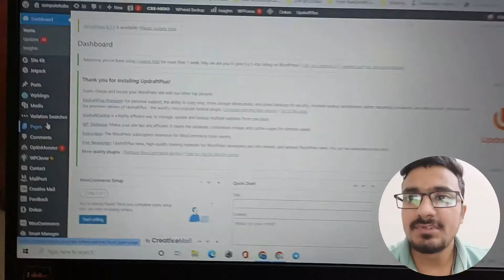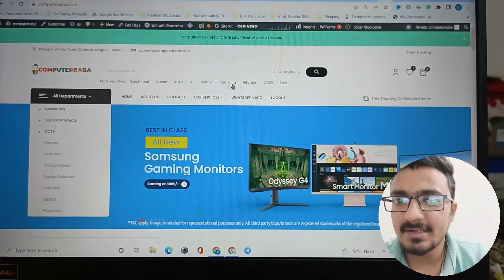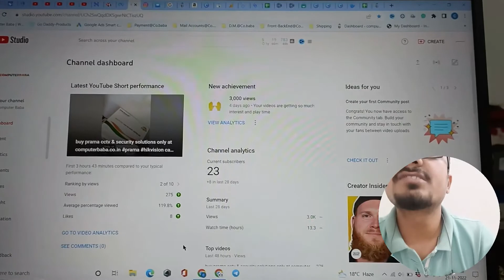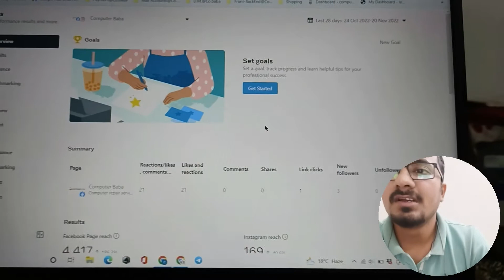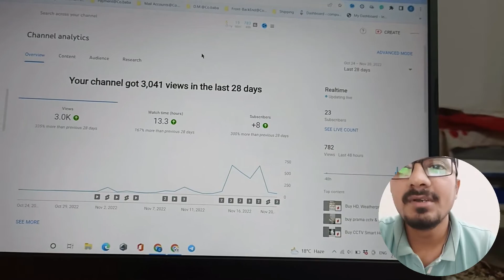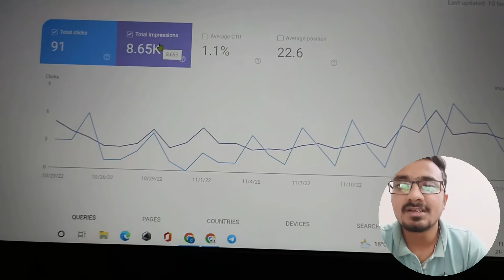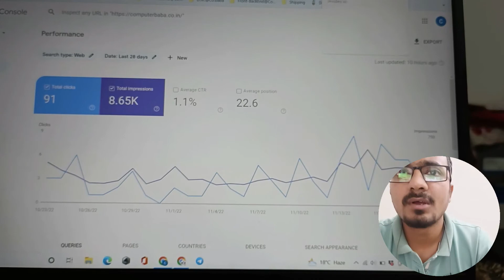Organic Digital Marketing 3 Month Result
Namste dosto,
Is video me maine organic digital marketing madat se rsult kaise aate hai iske baare me discuss kiya hai, kaise aap youtube, facebook, google ki madat se apne website pe, aur leads generation karte sakte hai.
To is video ko end tak jarur dekhiye bohot valuable information apko is video me milegi

Try Some Amazing Tools This Tools Will 100% help You To Become A Pro Seller On Amazon.

👉 AMZ Blast :
       Amazon Powerful Product Research Tool & Training Tool.

👉AMZ Scout :
      Find An Amazon Product That Will Make You From $3,000/month
      Amz Scout Product Research and Training tool.

👉Sellerboard:
      Accurate Profit Analytics for Amazon Sellers
      PLUS POWERFUL TOOLS TO INCREASE YOUR SALES AND PROFIT

👉Doodly : Create Videos In
      Whiteboard, Blackboard & Glassboard

👉Toonly : Create Your First Cartoon
      Explainer Video
      In The Next 60 Seconds!
* If you are a Online seller, Retailer, Wholesaler, or an inspiring Entrepreneur, then this is the right place for you.

If you Liked The video. Or If You Feel That The Content Is helpful.

To get update about ecom, tech, impex, and every thing about online business.

Join us at telegram : eComTechspace Official Group 👇
eComTechSpace one place to get all updates About eCommerce, Dropshipping, Exim, Startups, Tech&news